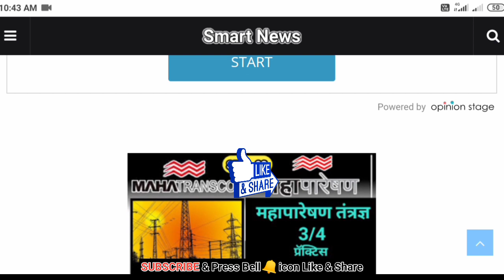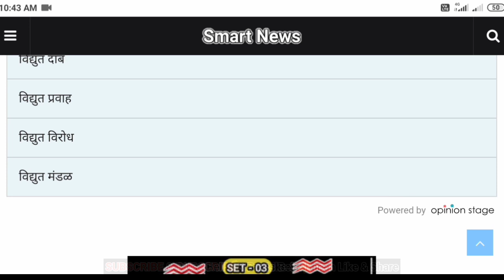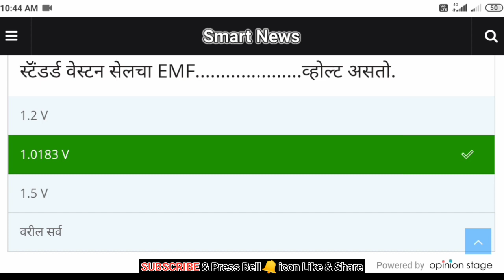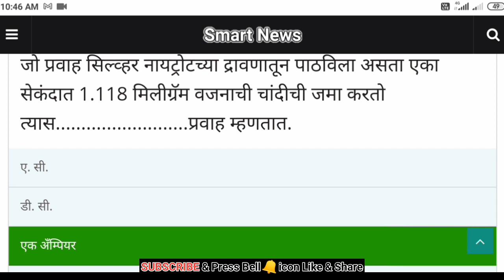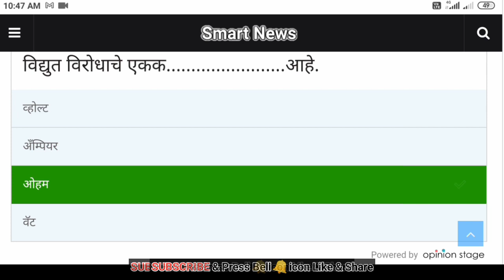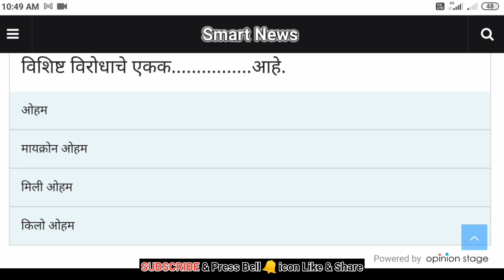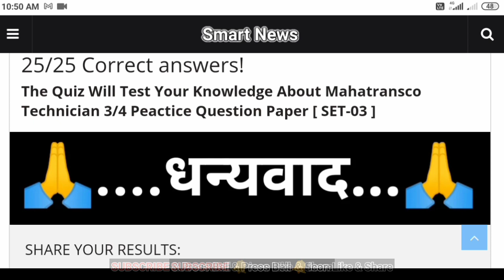Mahapareshan bharti 2021 | Mahatransco technician 4 question paper | SET-03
Hi Friends,
      Ya video madhya mahatransco technician 3/4 exam paper pattar ksa aahe. paper ksa sodvaych & Mahatransco chya exam sathi important aslele question ya video madhe dile aahet hi video tumhala nakki avdel.

Our Mission to Bridge the Digital  Divide, One Video at a time.

► Your Queries◄

Technitian
Mahatransco
Mahatransco technitian
Mahatransco technician 4 qualification
Mahagenco technician
Mahapareshan opretar
mahapareshan bharti
Mahatransco Syllabus technician Exam Mahatransco technician 4 Syllabus
Mahatransco technician 4 Exam Mahatransco technician recruitment
Mahatransco Recruitment 2021
Mahatransco technician Grade 4 recruitment
Mahapareshan Bharti 2021
Mahapareshan technician Bharti
Mahatransco recruitment joining details
Mahatransco Recruitment selection process
Mahatransco technician selection process
Mahapareshan
Mahatransco